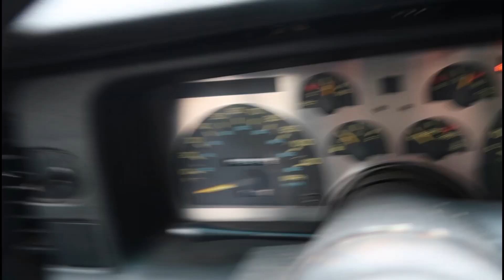Lol as soon as I said it!